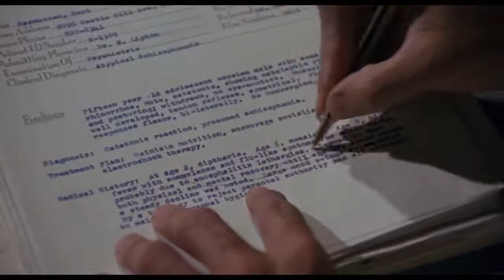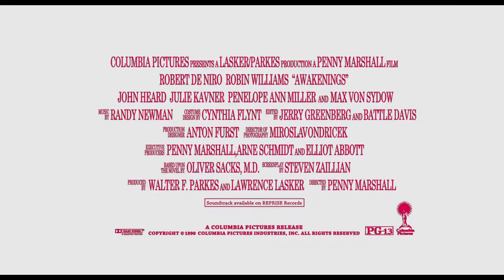Awakenings 1990 Trailer | Robin Williams, Robert De Niro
Awakenings  Based on a true story, the film is about Dr. Malcolm Sayer (Academy Award® winner, Robin Williams), a dedicated, genuine, research physician, uses an experimental drug to "awaken" the catatonic victims of a rare disease. Leonard is the first patient to receive the controversial treatment. This patent’s awakening, filled with awe and enthusiasm, proves a rebirth for Sayer too.
The movie was based on a book by Oliver Sacks, who is an Author, Neurologist and is best known for his collections of neurological case histories.
Cast: Robert De Niro, Robin Williams, John Heard, Julie Kavner
Produced By: Walter F. Parkes, Lawrence Lasker
Directed by: Penny Marshall
WorkersCharity is a gratitude initiative for the healthcare workers on the frontlines of battling COVID-19. We thank all the medical professionals responding to COVID-19.